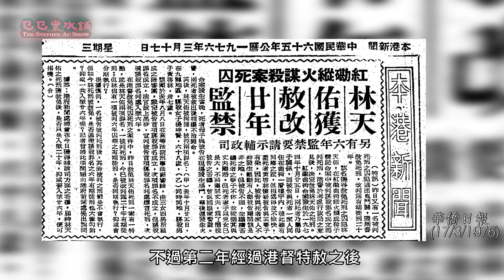【六國大封相(二)】紅磡曲街燒屍案｜一人版罪光燈｜乜乜棠水舖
今集嘅六國大封相同上集有咩關係？
點解又係叫六國大封相？
今集又係一單非常殘忍又帶桃色嘅案件

我哋開左會員啦，快啲加入支持我哋啦～